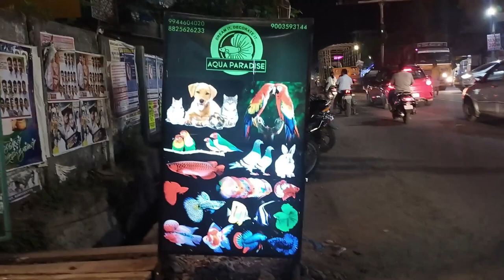Pondicherry best fish aquarium market in tamil |wholesale & retail fish tank,fishfoods petshop birds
Cheapest Fish Imported tank starts at ₹99 | kolathur fish markets
Kolathur Fish Sunday Market Vlog

We also covered healthy snacks kada muttai preparation
Hope you Guys enjoy the video